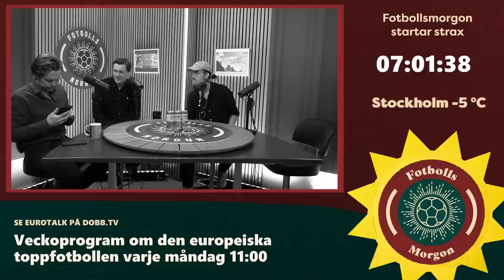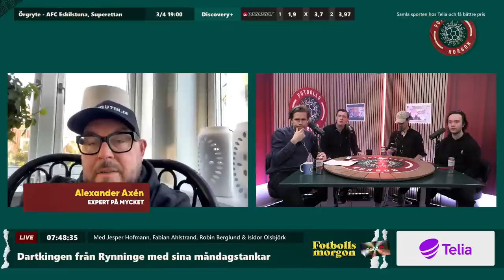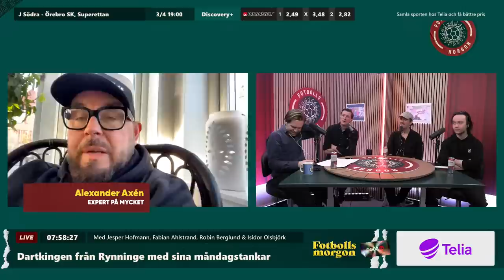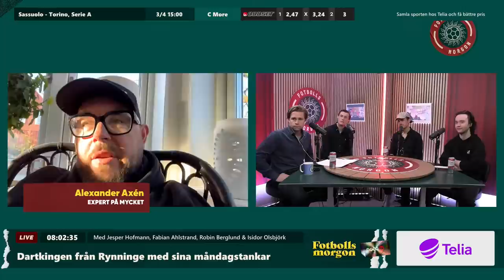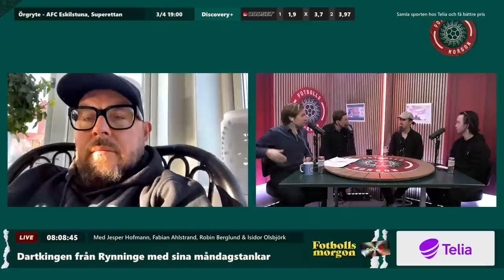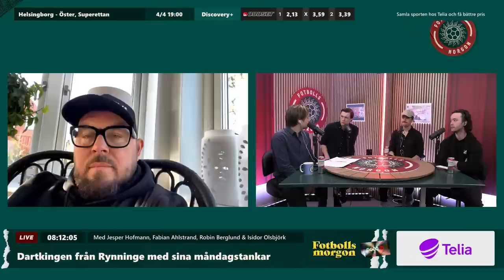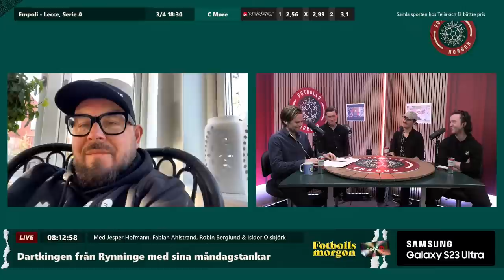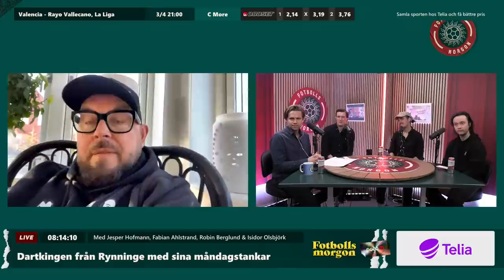AIK och Blåvitts premiärfiaskon | Sparkningen av Potter | VAR i allsvenskan?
Fotbollsmorgon 3/4
Programledare: Jesper Hofmann
Panel: Fabian Ahlstrand & Robin Berglund
Gäst: Isidor Olsbjörk
På länk: Alexander Axén

0:00 Prelive
5:48 Programstart
18:12 Headlines
45:15 Dagens speltips
46:33 Isidor Olsbjörk trollar Jesper och Fabbe
50:06 Måndagsavstämning med Alexander Axén
1:26:55 Fototävling med Samsung
1:35:40 Headlines pt. 2 – Internationell fotboll
1:49:29 Halmstad BK:s målvakt Malkolm Nilsson Säfqvist om målvaktsrollen och segern mot AIK

Stryktipset är en produkt från Svenska Spel Sport & Casino AB.